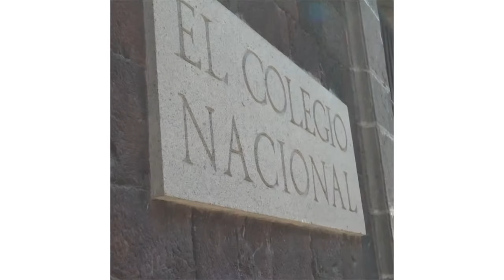Thomas Mann y las epidemias: Muerte en Venecia y La montaña mágica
Conferencia del ciclo Viernes viral
Coordina: Antonio Lazcano Araujo (Colnal)
Participan: Luis Fernando Lara (Colnal) y Arnoldo Kraus

Dos de las más importantes obras del premio nobel de Literatura alemán serán analizadas a la luz de las enfermedades y sus consecuencias, desde el ámbito de la lingüística y la medicina.